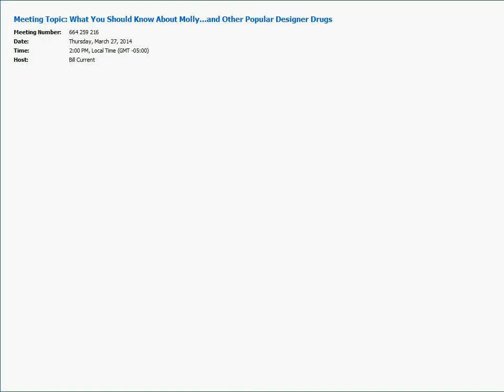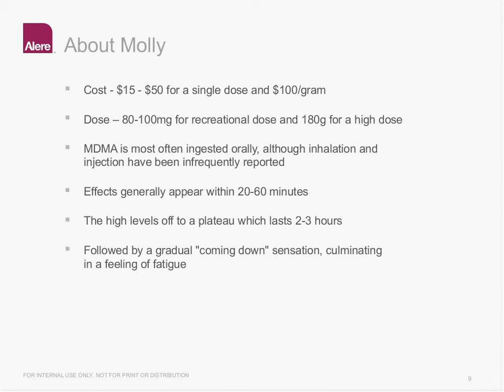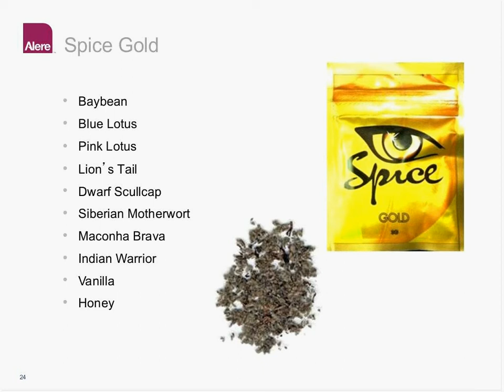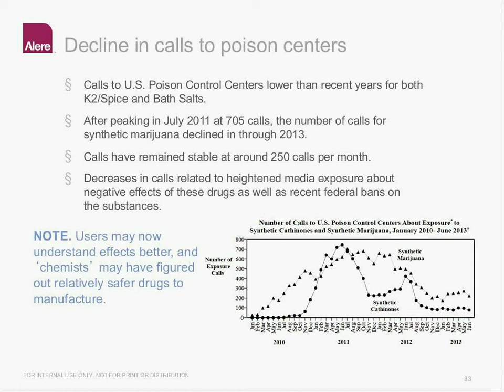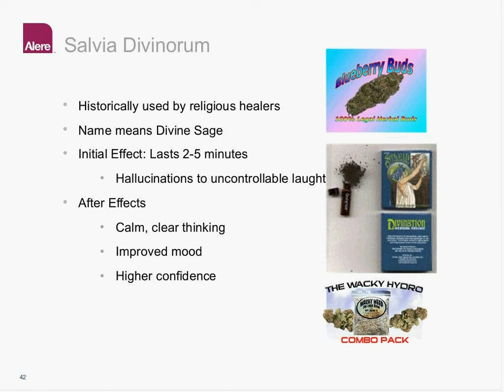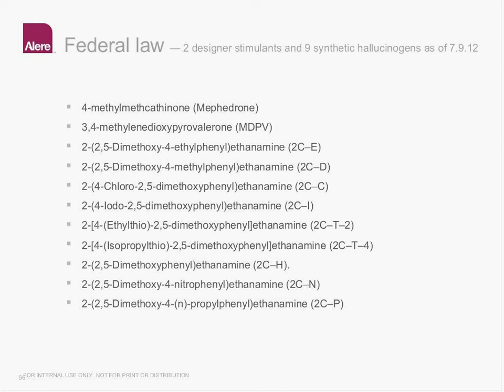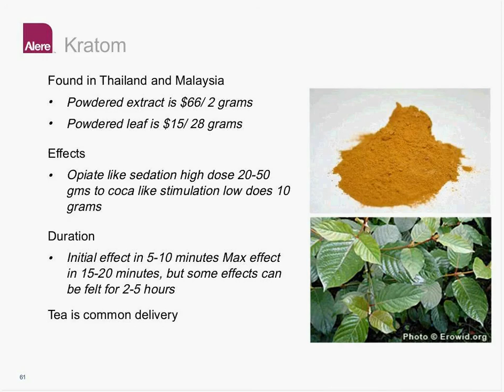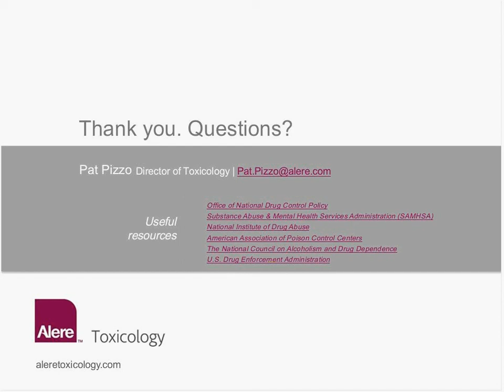What You Should Know About Molly...and Other Popular Designer Drugs 20140327 1800 1 2014